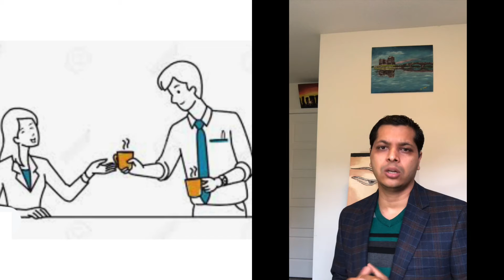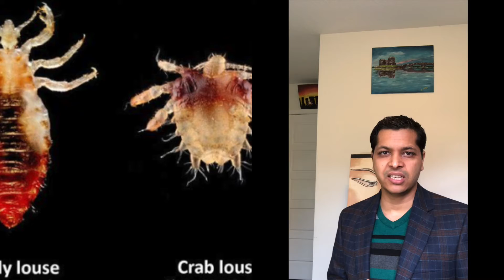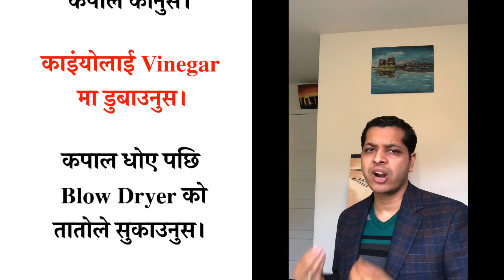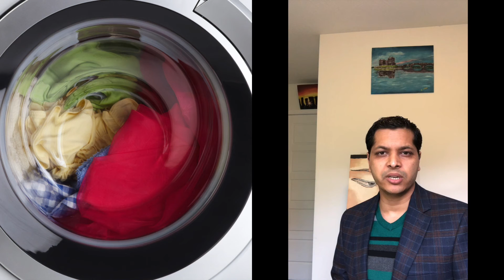लुतो र जुम्राको समस्या तथा उपचार ,Scabies & Lice problem and treatment || by dr kalyan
लुतो र जुम्राको समस्या तथा  उपचार ,Scabies & Lice problem and treatment (Please Share)
राम्रो जानकारी पाउनको लागि क्रिपया पुरा भिडियो स्किप नगरी  हेर्नुहोला ।

You can get "Various Useful Health Tips In Nepali" with  this channel by Doctor Kalyan  Subedi.

Please do not upload any duplicate video on your channel without permission.